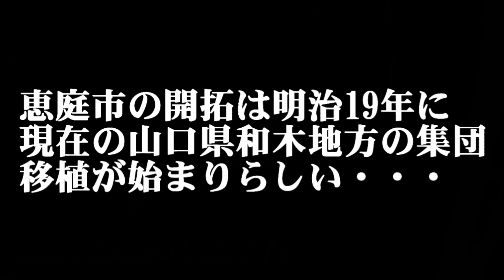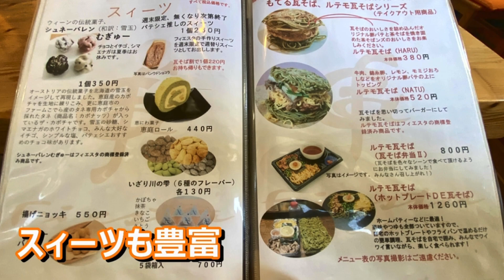【北海道恵庭市】山口県の郷土料理本物の屋根瓦でいただける瓦そば「Cate &IT Fiesta」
今回の旅グルメ北海道は、北海道で唯一、山口県の郷土料理。本物の屋根瓦でいただく「瓦そば」をいただきました。初めての瓦そば、とても美味しくいただきました♪
■Cafe&IT Fiesta（カフェアンドアイティフィエスタ）